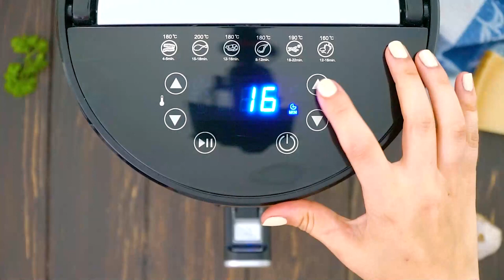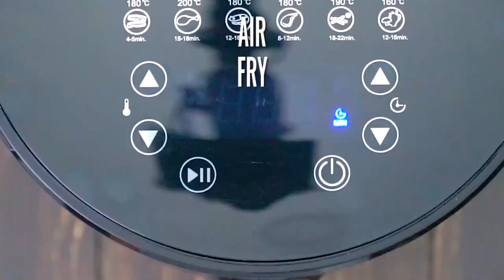How To Make Air Fryer Meatloaf Recipe/ طرز تهیه لقمه گوشت پخته با هواپز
Learn how to make Air Fryer Meatloaf - it can be prepared and ready to eat in less than 30 minutes. Made with ground beef, cheddar cheese, an egg, garlic, parsley, parmesan cheese, milk, onion, and breadcrumbs. Topped with a sweet and spicy glaze, made with brown sugar, ketchup, chili sauce, and barbecue sauce, this is the perfect comfort food.
طرز تهیه گلقمه گوشت پخته با هواپز را بیاموزید - می توان آن را در کمتر از 30 دقیقه آماده مصرف کرد. تهیه شده با گوشت چرخ کرده، پنیر چدار، یک تخم مرغ، سیر، جعفری، پنیر پارمزان، شیر، پیاز و آرد سوخاری. با لعاب شیرین و تند، که با شکر قهوه ای، سس کچاپ، سس چیلی و سس باربیکیو درست شده است، این غذای راحتی عالی است.

🍓INGREDIENTS🍓:
Meatloaf:
1 pound lean ground beef
1/2 cup shredded cheddar cheese
1/3 cup seasoned bread crumbs
1/4 cup sweet onion (very finely diced)
2 tablespoons milk
2 tablespoons parmesan cheese grated
1 tablespoon fresh parsley chopped
4 cloves garlic minced
1 egg yolk
1/2 teaspoon Italian seasoning
1/2 teaspoon dried basil
1/4 teaspoon salt and pepper (or to taste)
Glaze:
1/4 cup bbq sauce
1/4 cup chili sauce
2 tablespoons ketchup
2 tablespoons brown sugar

📬 SEND ME MAIL:
1715 US Highway 46
Suite 414